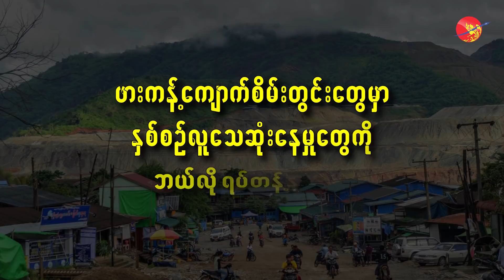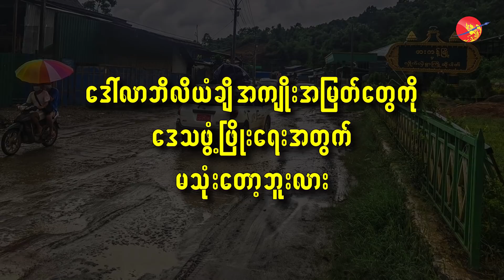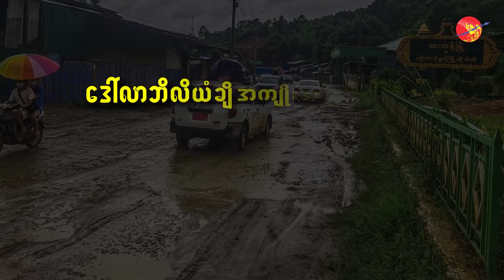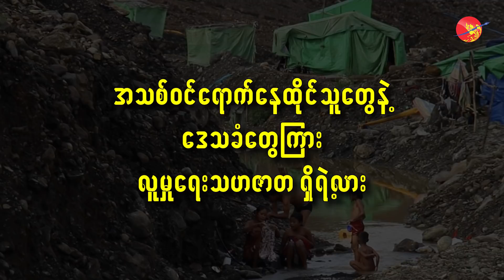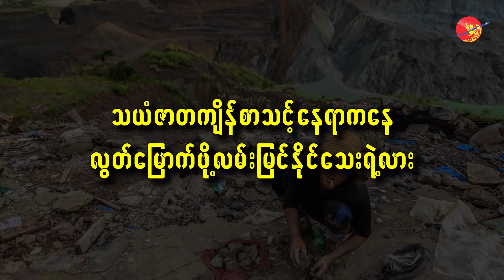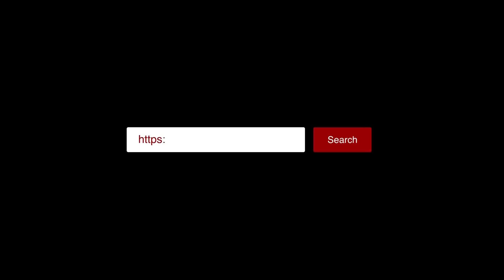မြေစာပုံနဲ့ ပြည့်တန်ဆာပဲ ဖားကန့်မှာ ကျန်တော့မယ်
မြေစာပုံနဲ့ ပြည့်တန်ဆာပဲ ဖားကန့်မှာ ကျန်တော့မယ် (ရုပ်/သံ)

ဧရာဝတီ၊ ဩဂုတ် ၁၉၊ ၂၀၂၀

ဖားကန့်ကျောက်စိမ်းတွင်းတွေမှာ နှစ်စဉ်လူသေဆုံးနေမှု၊ စက်ယန္တရားကြီးတွေ အမြောက်အမြားနဲ့ တရားလွန်တူးဖော်နေမှု၊ သဘာဝပတ်ဝန်းကျင် အကြီးအကျယ် ပျက်စီးနေမှု၊ မူးယစ်ဆေးဝါး အလွယ်တကူ သုံးစွဲရရှိနိုင်နေမှုတွေနဲ့ပတ်သက်တဲ့ ဧရာဝတီရဲ့ မေးခွန်းတွေကို အမျိုးသားလွှတ်တော် ကိုယ်စားလှယ်လည်း ဖြစ် သယံဇာတနဲ့ သဘာဝပတ်ဝန်းကျင်ထိန်းသိမ်းရေးေကာ်မတီ အဖွဲ့ဝင်လည်း ဖြစ်သူ ဦးခင်မောင်မြင့်က ဖြေကြားထားပါတယ်။

အင်တာဗျူး - ရဲနည်
ရိုက်ကူး/တည်းဖြတ် - ကျော်သူရ